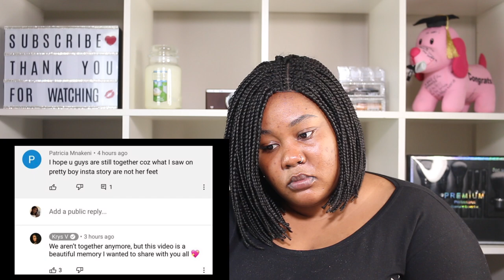Chris speak on GRADUATION situation! Essy upset Ar’mon went on vacation with someone else 😳 Reaction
Hey G SQUAD. This is a reaction video to Chris finally speak on GRADUATION situation‼️Essy upset Ar’mon went on vacation with someone else 😳